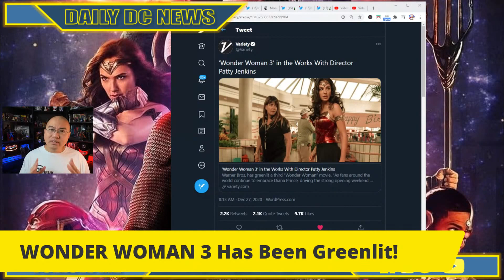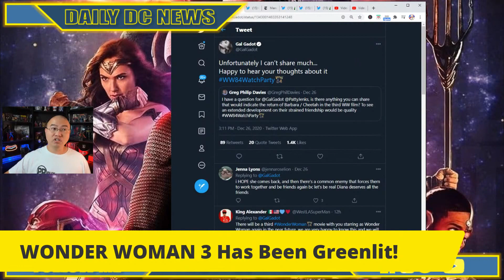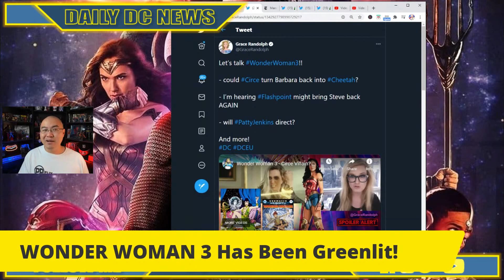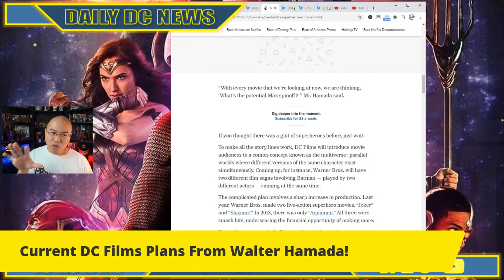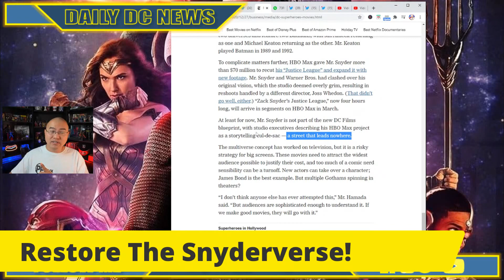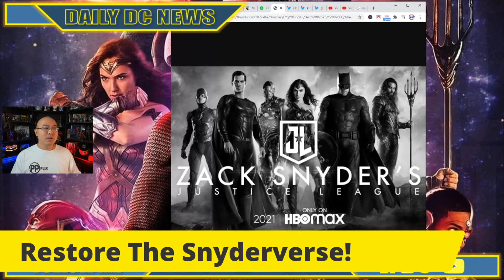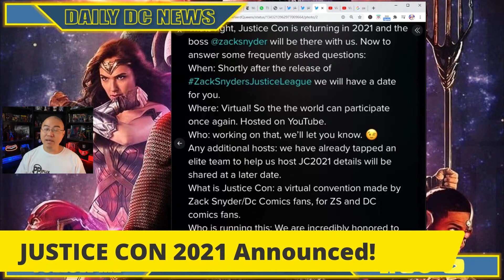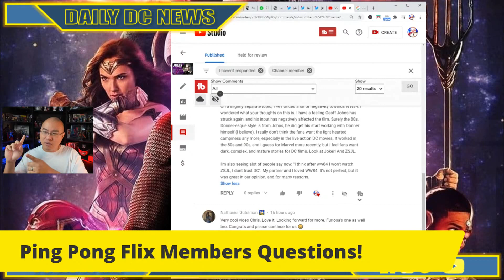WONDER WOMAN 3 Announced | Zack Snyder's JUSTICE LEAGUE Sequel Chances | Justice Con 2021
👉WONDER WOMAN 3 Has Been Greenlit!
👉Current DC Films Plans From Walter Hamada!
👉Restore The Snyderverse with Zack Snyder's Justice League!
👉JUSTICE CON 2021 Announced!

00:00 Intro
01:56 Wonder Woman 3
13:31 Current DC Films Plans
19:12 Restore The Snyderverse
26:25 Justice Con 2021
29:26 Members Questions